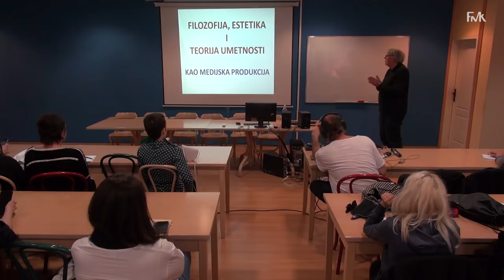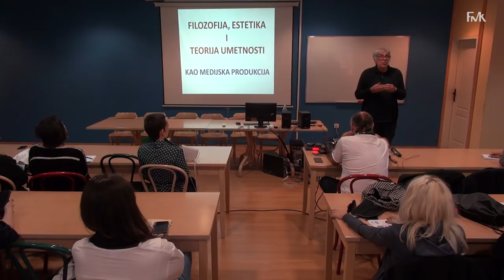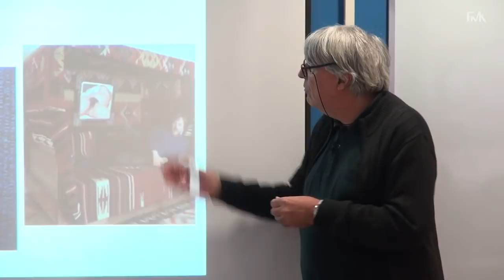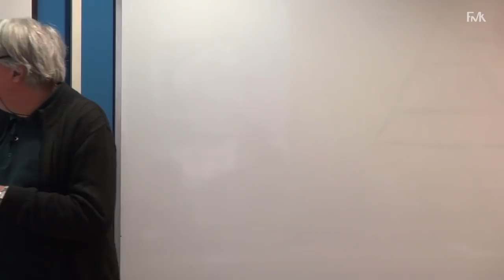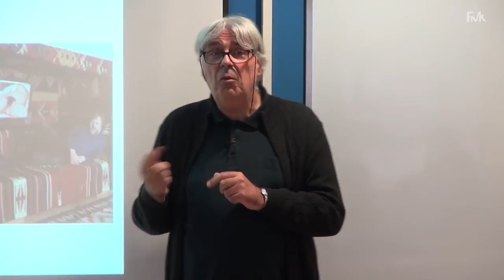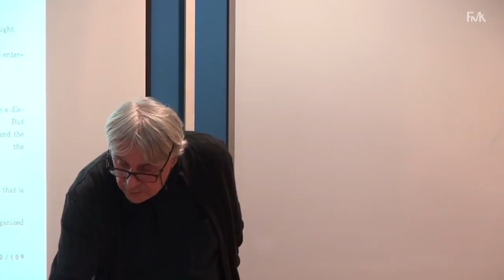Filozofija, estetika i teorija umetnosti kao medijska produkcija – dr Miško Šuvaković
LETNJA ŠKOLA AB-Z SAVREMENE ESTETIKE I TEORIJE UMETNOSTI / Filozofija, estetika i teorija umetnosti kao medijska produkcija

Predavanje drži dr Miško Šuvaković, redovni profesor Fakulteta za medije i komunikacije, estetičar i teoretičar umetnosti.

Otvoreni kurs predstavlja promotivni kurs za Doktorske transdisciplinarne studije savremene umetnosti i medija, Master studije Savremene transdisciplinarne humanistike i teorije umetnosti, Master studije Komunikacija i odnosa sa javnošću i Digitalne umetnosti na FMK.

TW: FMK_Beograd
LI: Faculty of Media and Communications